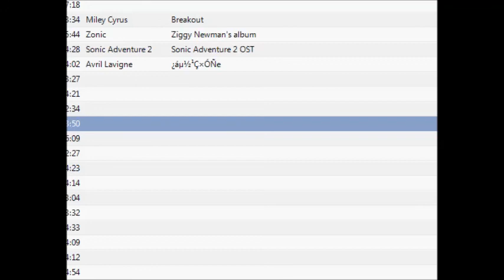Lets play HetaFear part 2 with KatieGamerGirl1991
Sorry for shitty editing. AND TURN YOUR VOLUME DOWN!